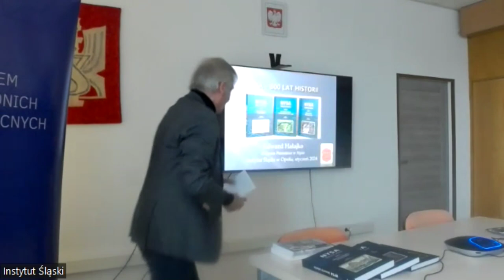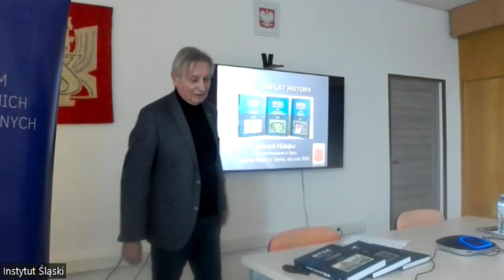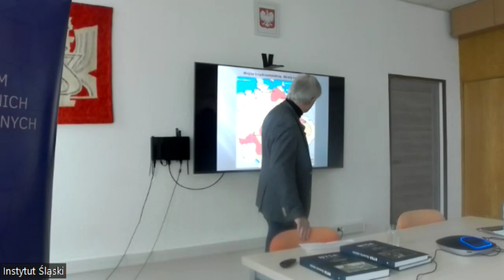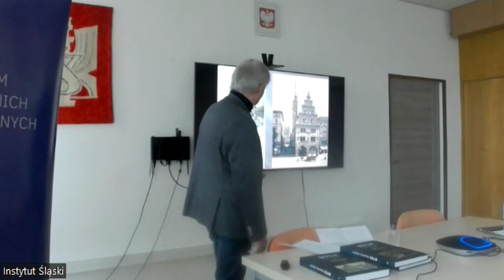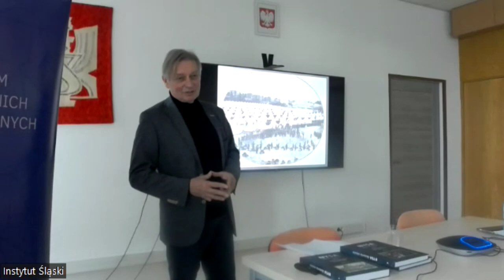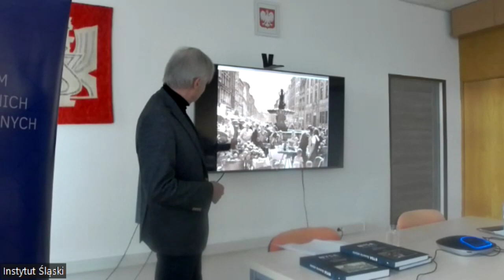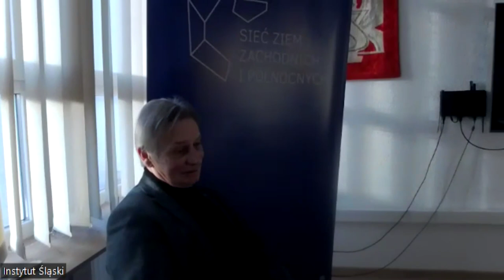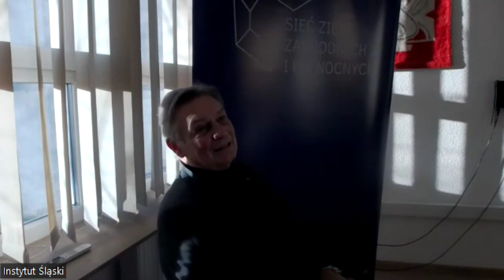Środa w Instytucie Śląskim - styczeń 2024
Pełen zapis wykładu Edwarda Hałajko, dyrektora Muzeum Powiatowego w Nysie, który zaprezentował 3-tomową monografię tego miasta.
Prowadzenie spotkania: dr Bernard Linek.